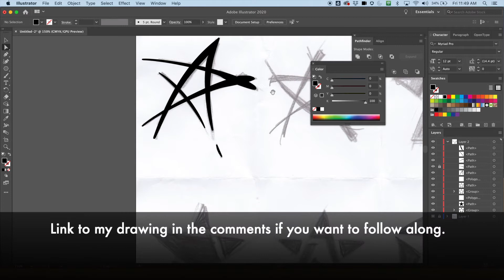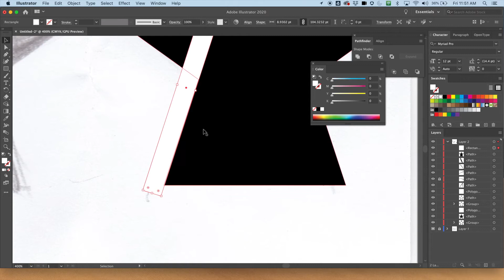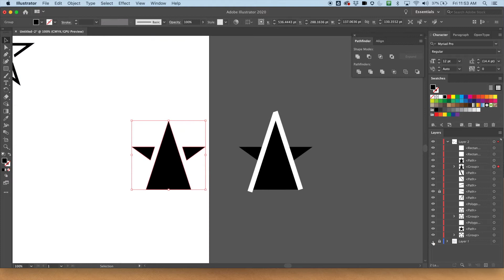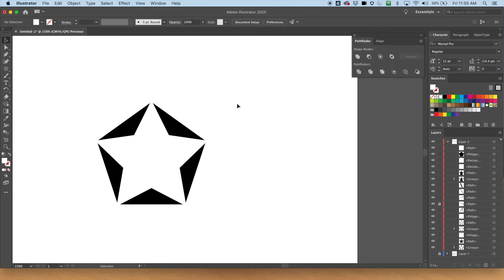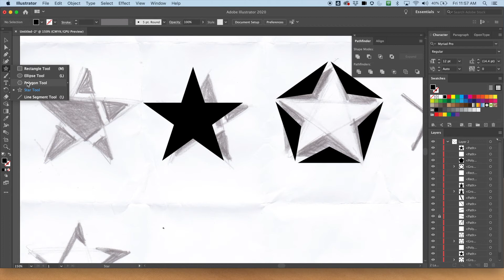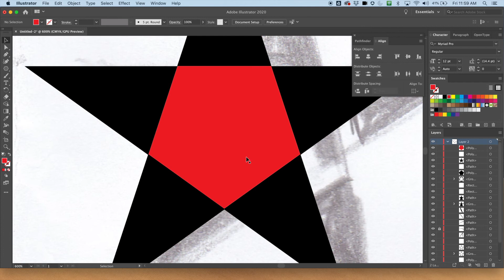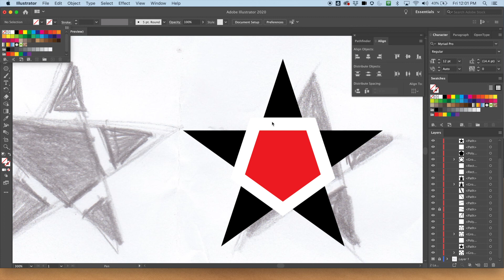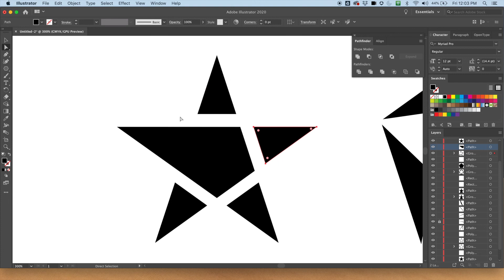Adobe Illustrator for Beginners 15: Practice Making Logos P3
This video is about practicing making Logo/Brands from a sketch in Ai. Here is a link to the image if you want to work along.